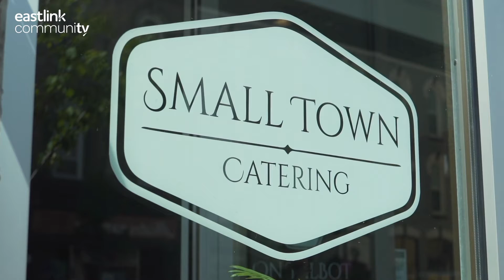Small Town Catering | Tailgate Talent Show S1E02 (Pt 15/20)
Hosted by comedian Kyle Bergstresser, The Tailgate Talent Show rolls into Aylmer, Ontario to scope out the local talent!

And boy, Aylmer has a truckload of talent!

Featuring a musical comedian, a pop-punk band, child prodigy, and many, many more!

Plus, host Kyle tries on bee gloves, and visits a high-energy wellness shop.

Then we back up the trucks, set up the gear, light the BBQs, and start the search for the town's top talent!

The Tailgate Talent Show shines the spotlight on the talented towns of rural Ontario: Simcoe, Aylmer, Goderich, Port Elgin, Listowel, Hanover, and Sudbury.

Singers, dancers, comedians, jugglers, magicians, and anyone with a talent for anything step up & show off for our cameras and a chance at winning the $1000 Grand Prize.